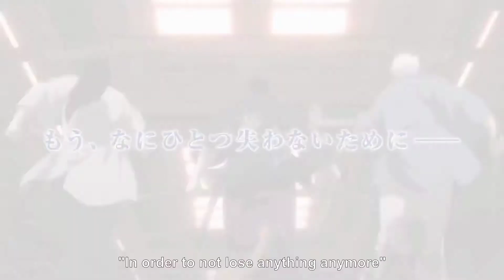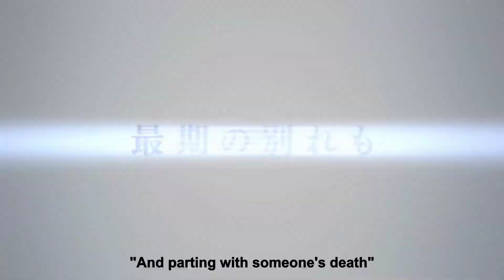Gintama: Final - Anime film číslo 3 / Anime novinky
Gintama je anime/manga šialenosť, ktorá si robí prdel zo všetkého. Nielen Hollywoodu ale hlavne z anime/mangy ako takej. Takže tu nájdete vtipné odkazy na Dragonball, One Piece, Naruta a to som menoval iba ledva jedno percento. Áno dalo by sa povedať, že Gintama je paródia. Lenže Gintama je viac, má skvelých protagonistov ako aj antagonistov. svojsky strelený príbeh a aj preto je celý tento svet až tak milovaný. V trailery sa pozrieme na tretí film ku samotnému anime s podtitulom Final, ale nebojte sa. Čo je v anime finálne?